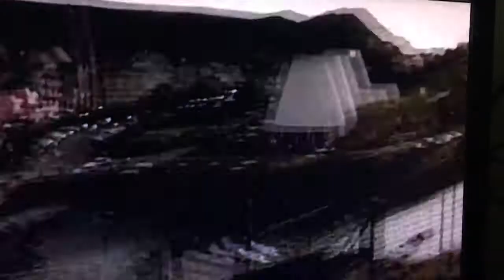Joe Pasquale The Everything I Have Ever Done- On Tour With Joe Part 1